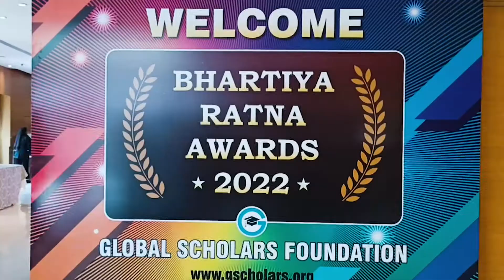Mr. Gurinder Singh Bhatti - on Behalf - Dr. Joginder Singh Bedi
Bhartiya Udyog Ratna Award Best Entrepreneur  In International Affairs